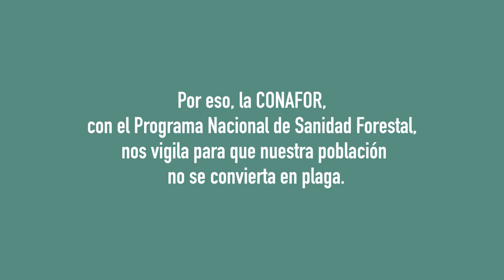Defoliadores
Los defoliadores son insectos que se alimentan de las partes más suaves de las hojas de los árboles, sin control pueden convertirse en plaga.